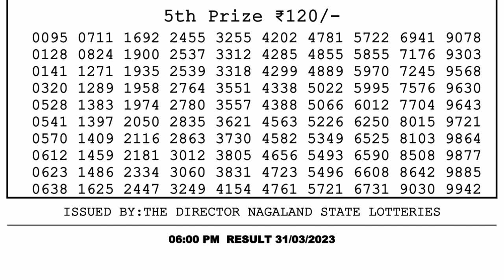Nagaland Lottery Sambad Live 6pm 31.03.23